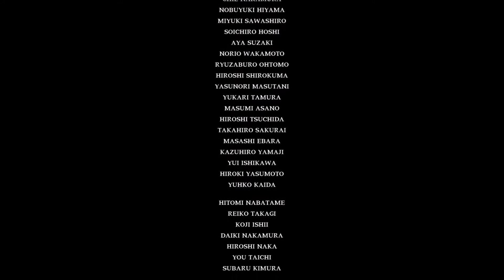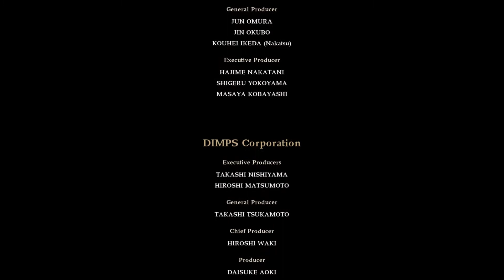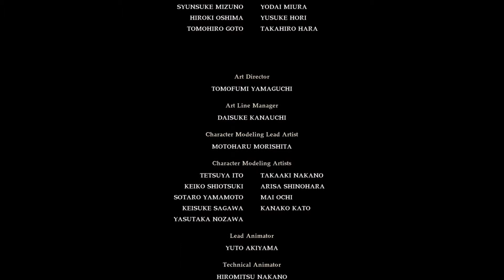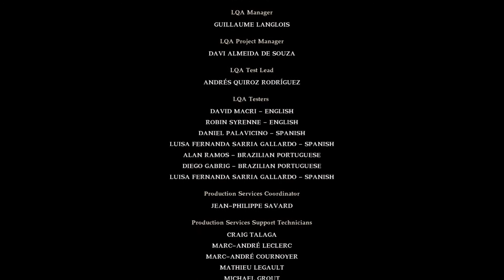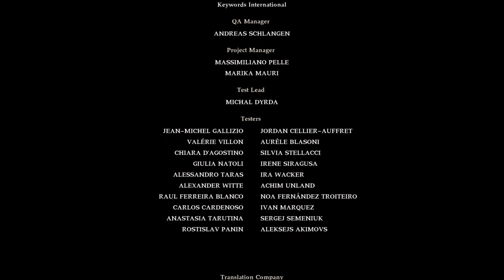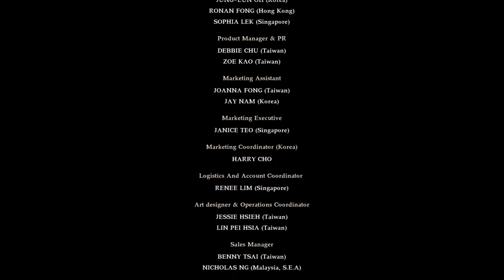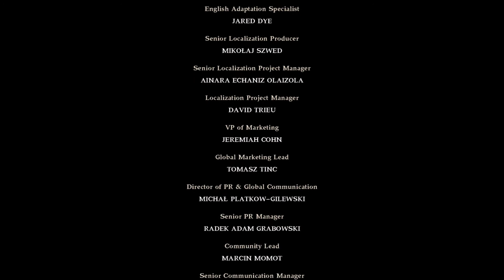#12 (Good) SOULCALIBUR VI: The Libra of Soul - Chapter 5: A New Journey - Resolution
SOULCALIBUR VI is a fighting game and is the next main entry in the SOULCALIBUR SERIES developed by Project Soul and published by Bandai Namco. A soft reboot or retcon of the first game, dubbed as “retelling” of the events of the first game of the series which gives much more depth in its story and some changes in its lore which might affect the plot of future entries. In this game, experience again the main story of the game titles Chronicles of the Soul which narrates the journey of staff wielder and Ling Shen-Su tragedy survivor Kilik and his companions; the Chinese sword wielder Xianghua and the Pirate-Nunchaku wielder Maxi. With them, you will discover the fights they had against the Soul Edge wielder Nightmare and his Covenant Shield and what did it take for them to sacrifice to destroy the cursed sword. Outside the main story, the game also tells the stories of each of the fighters in the series in its Soul Chronicle, detailing what their goals, who they faced, what they were doing and where were they during the events of the main story. Finally, the game also includes the Libra of Soul story, which is an original story and spiritual successor of the Weapons Master mode of the previous entries which tells the story of the “Conduit”, an individual who has a mysterious past but overwhelming power which he needs to control in order to survive. Throughout his journey, he will encounter and take part in the battles held between secret societies called the Aval Organization and the Qualifiers which will affect and dictate how he will use his power which will be seen through the Libra of Soul. Will you succumb to your lust for power to defy your fate and go down the evil path? Or will you maintain peace and order and let your destiny decide to maintain your humanity and protect everyone? Whatever your choice, may your soul still burn!

A game which was well received among fans and critics and is heavily considered a much better improvement compared to its previous installment (Soulcalibur V) with critic score among platforms going around 80 to 84. The praise was centered in the many single player contents offered by the game which is much better compared with other games; its numerous music and original soundtrack which also includes those in the previous entries; the character roster of the game and their art styles; and how the mechanics of the game returned back to its roots and introducing new mechanics like the Reversal Edge. However, criticisms were focused on its outdated 3D graphics, its way of storytelling which involves only portraits and lack of actual cutscenes and the inconsistent netcodes which affects the enjoyment of multiplayer battles. Regardless, a great game overall which marks a welcome return to the stages of history of the franchise and would be great for both new and old players if played.

As for me, I had a lot of fun in this game and it is one of my favorite games of 2018, behind only to two games. I really love how vast the single player-content of the game and how they detailed much of the lore of each characters during the event of the first SOULCALIBUR game. I also like the new designs of each of the characters and their art styles as well as how stylish the fighting animation had become. The game was also made easier to learn to welcome new gamers to the game. Although I agree I had issues with the netcode of the game (I can only find fights after waiting for 5 to 10 minutes each), I never really mind it cause the single player content of the game will take much of your time. A really enjoyable and I highly recommend you to try this game if you ever want to put your hands on fighting games. Enjoy the walkthrough!